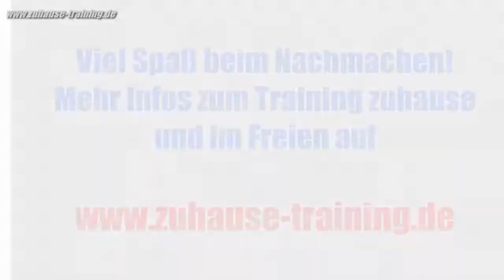Optimierung der Einzelwiederholung für besseren Muskelaufbau - Fitness zu hause und im Freien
Fitness Zuhause Report -- frei herunterladen!!!

Große Übungssammlung -- frei herunterladen!!!

BWE Report -- frei herunterladen!!!

Trainingstagebuch und Trainingsplan Vorlagen -- frei herunterladen!!!

Hallo Leute,

in diesem Video erkläre ich wie man das Beste aus jeder Wiederholung herausholen kann. Dies ist natürlich für ein Muskelaufbautraining von großer Bedeutung.

Alex